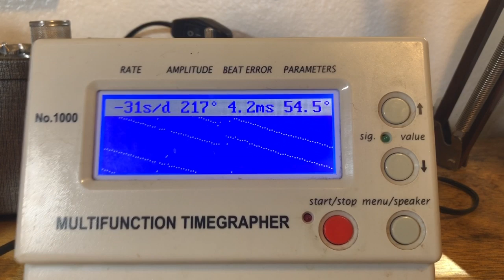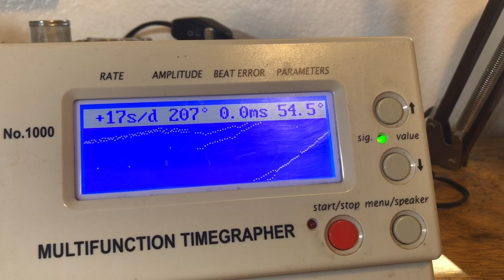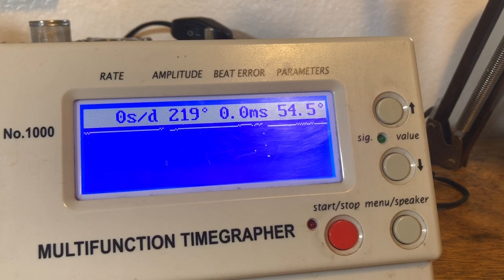For KB: Seiko 7006-8007 dress watch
Restoration of a 7006 dress watch, owned previously by someone who didn't clean his watches off.